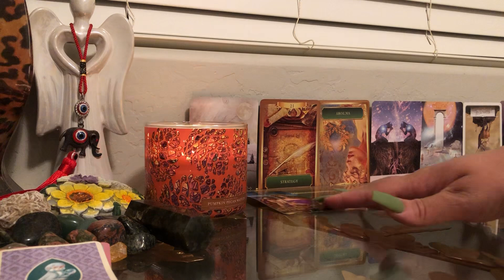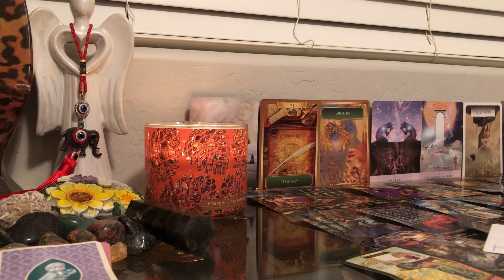SCREAMING & YELLIN UR NAME AS THEY THROW OUTRAGEOUS TANTRUMS & HAVE AN EMOTIONAL OUTBURST & MELTDOWN